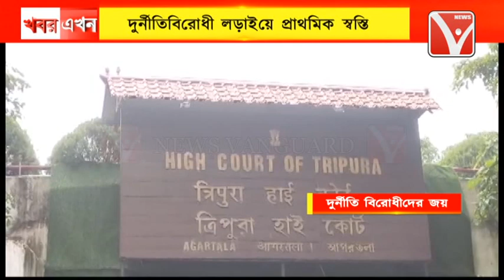TCA ইস্যুতে ত্রিপুরা হাইকোর্টের তাৎপর্যপূর্ণ রায়